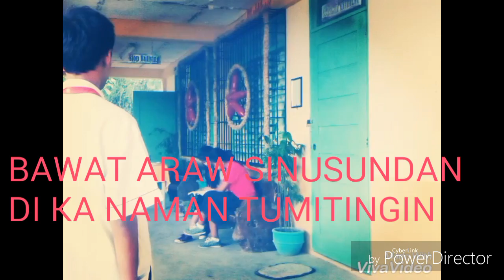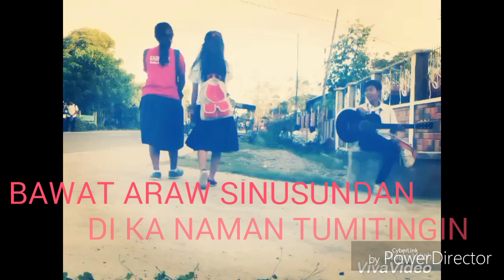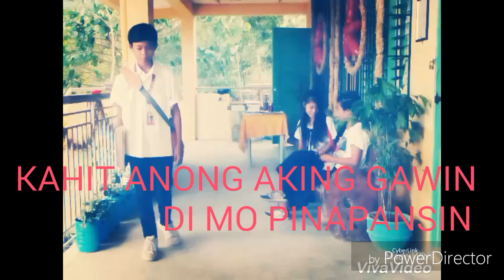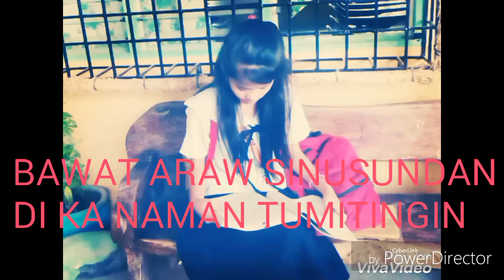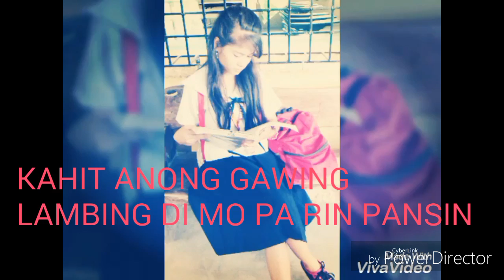Kailan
Grade 10 Music 3rd Quarter Output
by
Noemi Grace Lagbao
Mark Louie Arcilla
Rosalie Gacusan